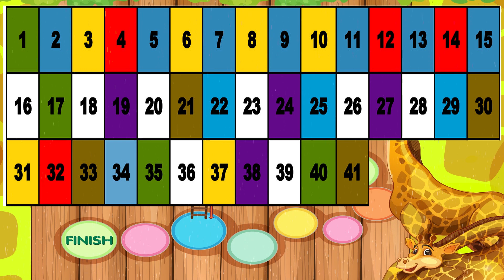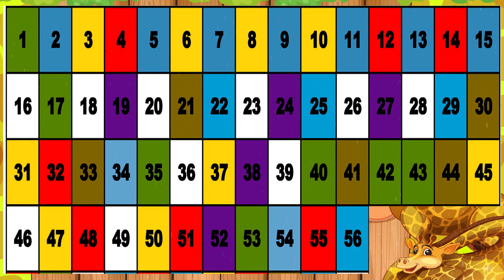Number blocks Step Squad 1 to 10 vs 50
Learn abcd alphabets,numbers counting 123,shapes for kids & Toddlers | abc phonics,count 1 to 100,

123  Numbers Counting | 1234 Number Names | 1 To 20 Numbers | 123 learning for kids | Counting Numbers

123 Numbers | 1234 Number Names | 1 To 15 Numbers Song | 12345 learning for kids | Counting Numbers